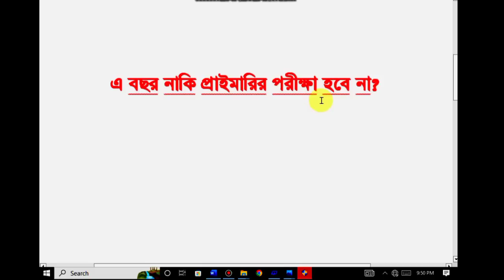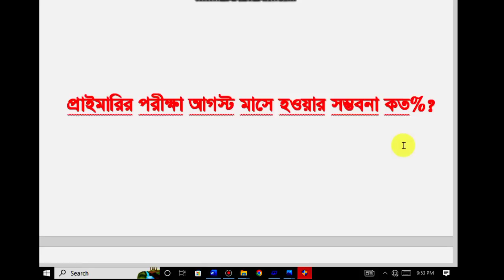প্রাইমারির প্রথম ধাপের পরীক্ষা কবে হবে? এ বছর কি হবে না? সঠিক আপডেট / dpe 2023@JobHelplineBD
প্রাথমিক সহকারী শিক্ষক নিয়োগ পরীক্ষা ২০২৩ কবে হবে?,
প্রাইমারির প্রথম ধাপের পরীক্ষা কবে হবে?,
প্রাইমারির পরক্ষা নাকি এ মাসে হবে না?,
primary job exam 2023,
primary job exam date,
প্রথম ধাপের পরীক্ষা কবে?,